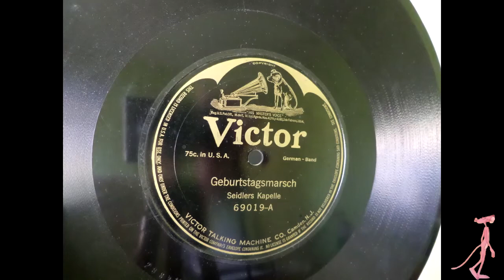Geburtstagsmarsch - Seidlers Kapelle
Birthday march.

Good old acoustic record with it's characteristic sound, played in my new player made from scratch, junk and spare parts.
The speakers are from a TV (Using an old RCA speaker in this video though), the turntable is a BSR, and the wood sides were salvaged from a Garrard that was found among the ruins of a house.

Not much information about the record available

Special regards to Soalric and KnightTemplar1453 on their B'days  (same day).

Geburtstagsmarsch - Seidlers Kapelle ~ Acoustic Victor 78